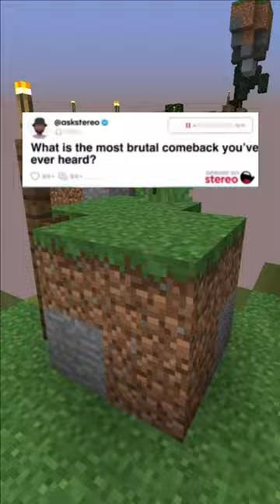What is the most brutal comeback you've ever heard?🤔🤔